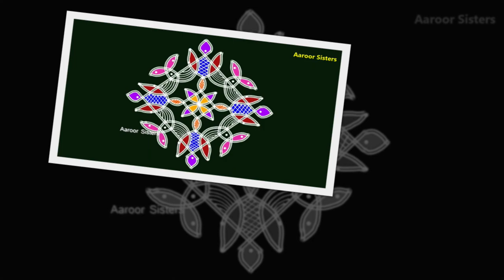Simple dots kolam / 9 pulli kolam / dots rangoli / kambi kolam/colourful rangoli/Aaroor Sisters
Flower rangoli for karthigai deepam l Pookolam l rangoli designs l Aaroor Sisters l Flower rangoli
Karthigai matham malai aninthu whatsapp status, karthigai piranthathu unakkaga whatsapp status ,karthigai deepam 2021 date,karthigai 1 whatsapp status tamil, karthigai pori  recipe in tamil , karthigai 1 ayyappan whatsapp status tamil, karthigai deepam pooja in tamil, karthigai matham viratham, karthigai matham sirappu, karthgai deepam decoration ideas